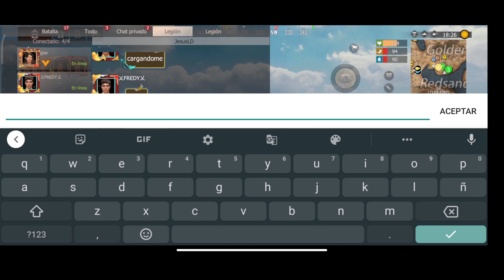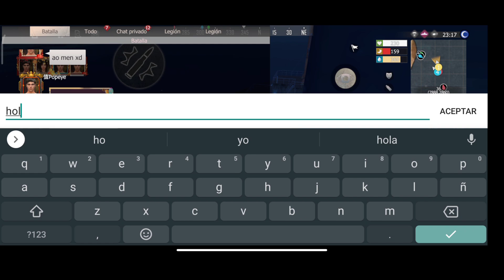Last island of survival Capitulo 10 ( Wonder Woman )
hola chicos hoy Les traigo éste nuevo video.